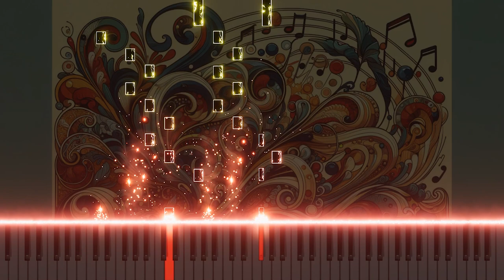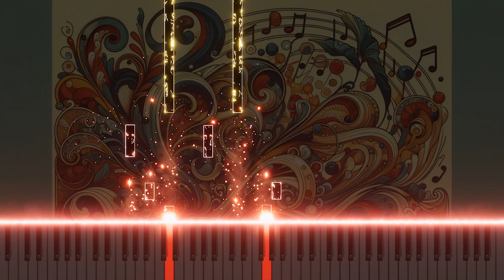Vivaldi's 'La Stravaganza' RV204 1.Allegro: A Powerful Start on Piano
Among the 12 violin concertos of Antonio Vivaldi's La Stravaganza, we have arranged Op.4 RV204, 1.Allegro on the piano. The song explores the dynamics and power of classical music delivered on the piano, providing a strong first impression to the listener.